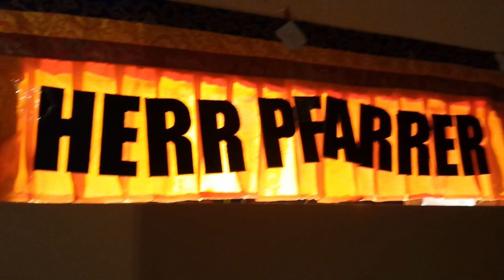HERR PFARRER - endorfino (con tutto l'amore)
Eure LieblingsSchamanen bäppen (wie der Schwabe sagt) mal wieder klangliche Mosaiken zusammen, diesmal irgendwie als eine italienische Angelegenheit...(?)
Con tutto l'amore!
Song: endorfino (con tutto l'amore)
Genre: MantraPunk (zeitgenössischer psychedelischer Krautrock)
Artist: HERR PFARRER
   Ulan Şamanescu: Basss, Synthesizer, Gitarre, Ukulele
   Gränd Canarrria Pocahontasfinnischeshuhn Şamanescu: Schlagzeug, Basss, Gitarre, Synthesizer
Album: vox globuli
Vogelmensch
2023

Ş